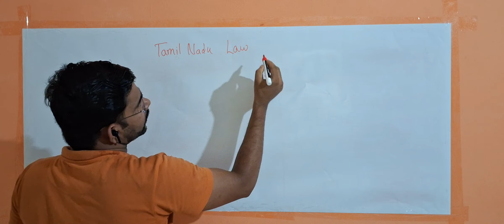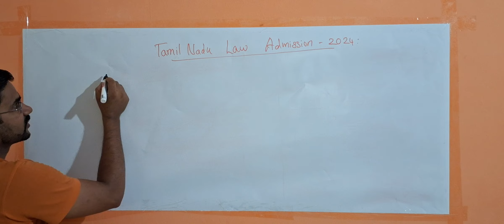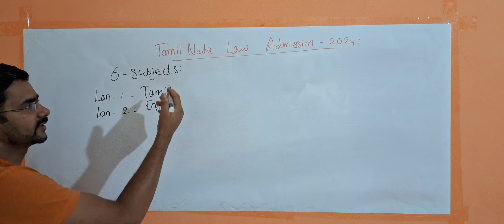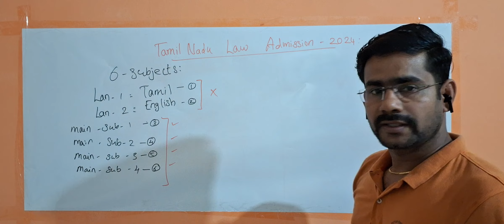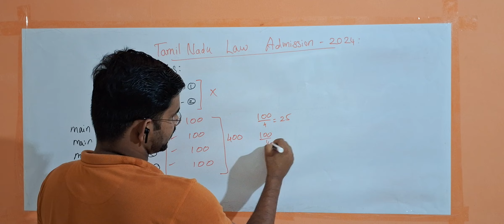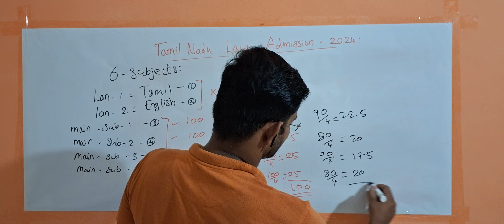How to calculate the cutoff mark calculation for Tamil Nadu law admissions for 5 year LAW program ?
Number of Seats Available for Paramedical Courses in Government Colleges in Tamil Nadu

how to calculate the Tamil Nadu paramedical cut off mark

Tamilnadu paramedical admission 2024

Top 12 engineering colleges in TN for ECE

Top engineering colleges in Tamil Nadu for Computer science and engineering

Last date to apply tnea2024 tnau2024 tndalu cut off mark calculation for corresponding admission

how to calculate the cutoff mark Tamil Nadu agriculture University admission

tnea2024 how to calculate the TNEA Cut off mark

Top Engineering Colleges in Tamil Nadu | NIRF Ranking 2023 | TNEA 2023

tnea2024 | engineering How to check the previous year Engineering cut off marks?

இன்ஜினியரிங்  கட்-ஆப் மார்க் கணக்கிடுவது எப்படி? How to calculate the Engineering Cut off mark?

tnea2024 | Tamil Nadu Engineering Admissions | overall view of the TNEA-2024 Website